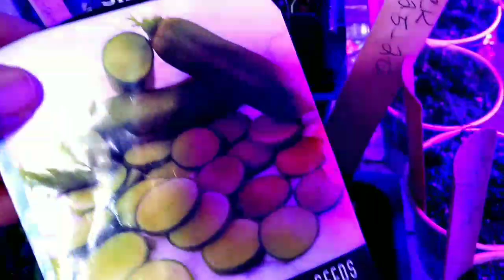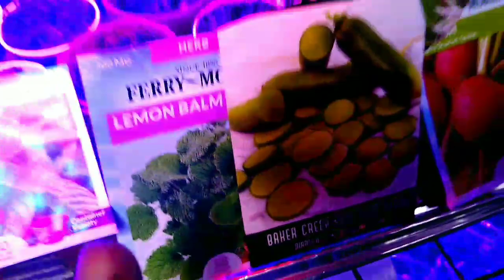Planting My Pear Tree/Lunch with TNOG/A Greenhouse Update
Good Evening Family, In today's video I'm Sharing How I Planted my Pineapple Pear Tree, Also a Greenhouse update And Lunch With Me, I hope you Enjoy, And have a wonderful Evening.